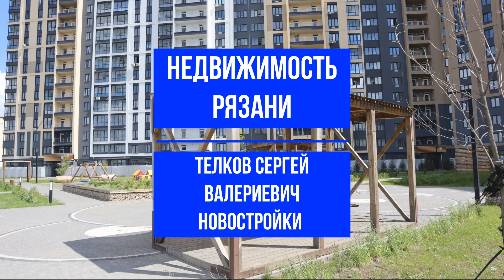ЖК ЦЕНТРАЛЬНЫЙ РЯЗАНЬ / ОБЗОР СЕНТЯБРЬ 2024 / ТЕЛКОВ СЕРГЕЙ ВАЛЕРИЕВИЧ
Консультационно-информационное освещение событий касающихся вопросов недвижимости.
Характеристики жилых комплексов. С описанием инфраструктуры, уже существующей или планируемой.
Бесплатно подберу нужный вариант для проживания или вложения денежных средств.
База новостроек от проверенных застройщиков.

Ориентируюсь в планировках квартир и ценах на имеющиеся в наличии объекты. Будь то небольшие квартиры студии или элитное дорогое жильё.

Акции и скидки от застройщиков, которые вы не увидите на официальных сайтах строительных  компаний.
✴️ Помощь с оформлением ипотеки
✴️ Юридическая консультация.
✴️ Личная консультация.
✴️ ПРОДАЖА объекта на вторичном рынке.

Телков Сергей Валериевич
Консультация, вопросы